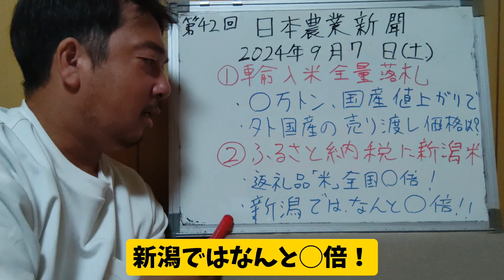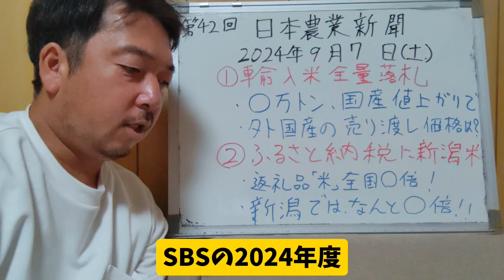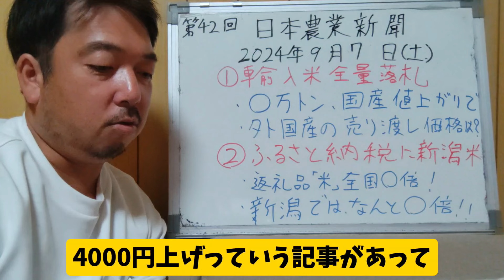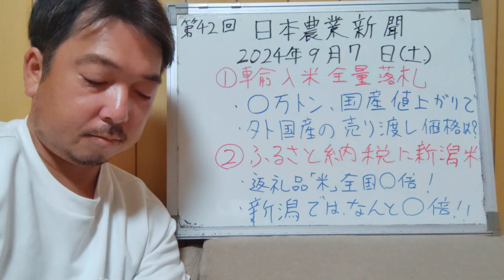①輸入米全量落札！外国産米はいくら？②ふるさと納税、返礼品『米』大人気！！日本農業新聞42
日本農業新聞の気になる記事を紹介して視聴者様とともに勉強していく動画を目指しています！
42回目です！

・輸入米全量落札！？

・ふるさと納税、『米』返礼品が◯倍！！

など紹介、解説してますのでよろしくお願いします🙇